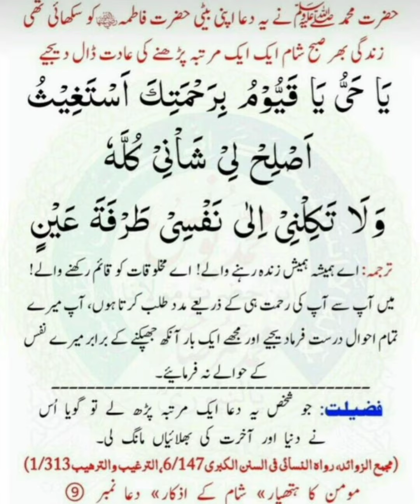Dua🤲||اللہ تعالیٰ سے مدر طلب کرنے کی دعا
دعائیں||dua اللہ تعالیٰ سے مدر طلب کرنے کی دعا#walijah facts of islam